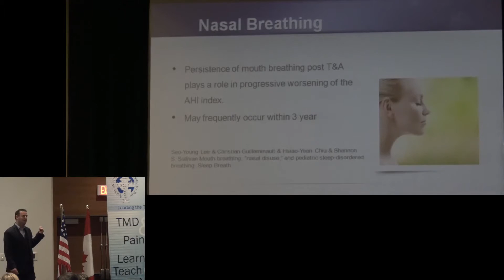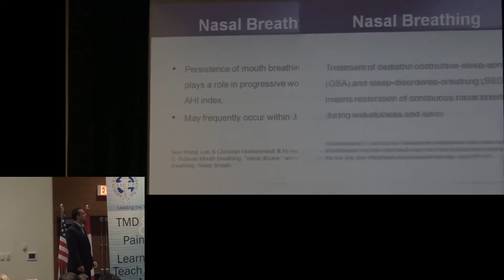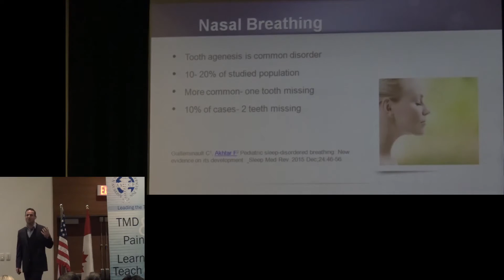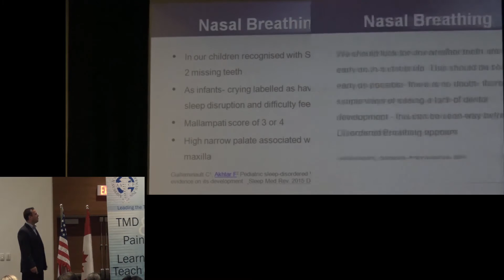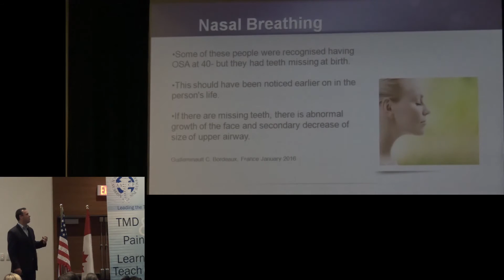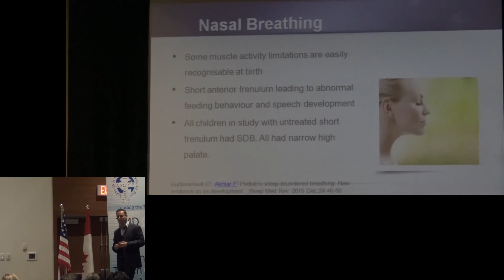Mouth Breathing in Children & Snoring, Sleep Apnea - Sleep Disordered Breathing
Nasal Breathing
-Persistence of mouth breathing post T&A plays a role in progressive worsening of the AHI index.
-May frequently occur withing 3 year

Treatment of pediatric obstructive sleep apnea (OSA) and sleep disordered breathing (SBD) means restoration of continuous nasal breathing during wakefulness and sleep.

When teeth are absent or are extracted early in life during their growth, this can lead to bone retraction and affect the facial growth.

257 people age 14 - 30 years
-Extraction of wisdom teeth
-Patients had flow limitation between 50-90% of total sleep time
-Mean apnea hypopnea index AHI of 7.5 events/h
-Teeth agenesis and obstructive sleep apnea OSA
-41 subjects
-Flow limitation for more than 50% of total sleep time
-Mean AHI of 7.3
-Tooth agenesis is a common disorder
-10-20% of studied population
-More common one tooth missing
-10% of cases 2 teeth missing

In our children recognized with SBD, at least 2 missing teeth
-As infants crying labeled as having colic, sleep disruption and difficulty feeding
-Mallampati score of 3 or 4
-High narrow palate associated with narrow maxilla

We should look for are whether teeth are missing early on in a child's life. This should be seen as early as possible. There are simple ways of seeing a lack of dental development. This can be seen way before Sleep Disordered Breathing appears.

Some of these people were recognized having OSA at 40 but they had teeth missing at birth.

This should have been noticed earlier on in the person's life

If there are missing teeth, there is abnormal growth of the face and secondary decrease of size of upper airway.

-Prematurity often associated with muscle hypotonia
-400 premature infants
-292 indicated progressive development of obstructed breathing during sleep
-Full term children - also at risk - mouth breathing

Some muscle activity limitations are easy recognizable at birth.
Short anterior frenulum leading to abnormal feeding behavior and speech development. All children in study with untreated short frenulum had SDB. All had narrow high palate.